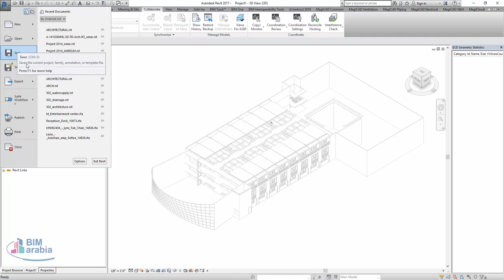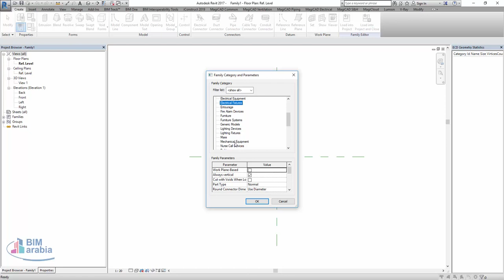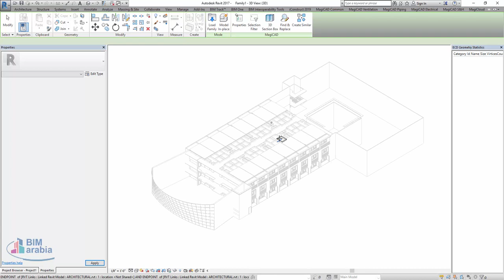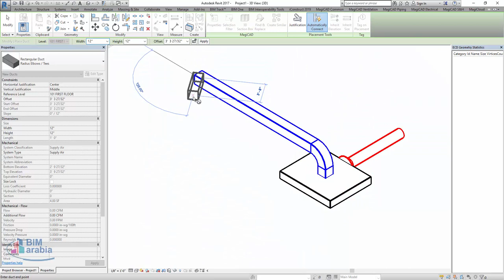Edit family connector